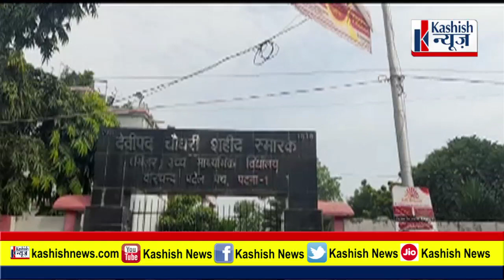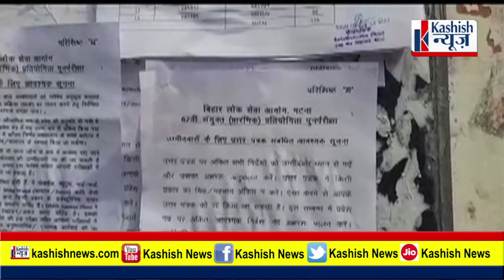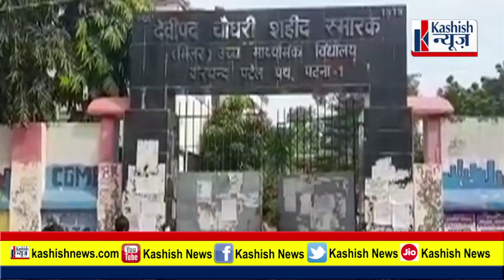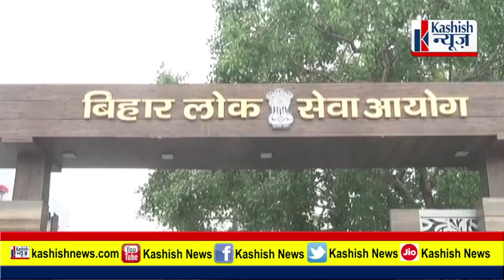Big Breaking: BPSC ने Exam Pattern में कर दिया बड़ा बदलाव, अब ऐसे होगी परीक्षा...जान लीजिए